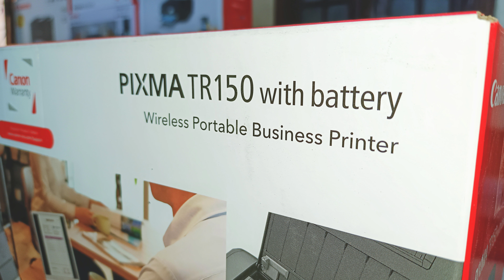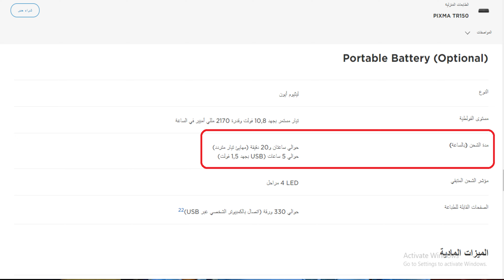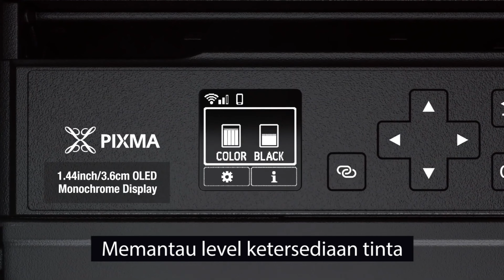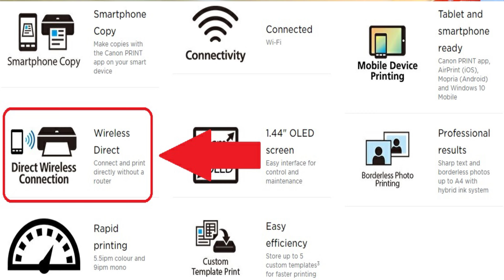مواصفات طابعة متنقلة من أنتاج شركة كانون | أصغر طابعة محمولة فى العالم | Canon Pixma TR150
النهاردة هنعرف مع بعض عن مواصفات أصغر طابعة فى العالم
أو أصغر طابعة محمولة من أنتاج شركة كانون اليابانية
وأن شاء الله الحلقة تنال أعجابكم

canon pixma tr150 wireless portable printer
أصغر طابعة لعام 2022
أصغر طابعة فى العالم
طابعة محمولة
طابعة متنقلة A4
طابعة متنقلة Wi-fi